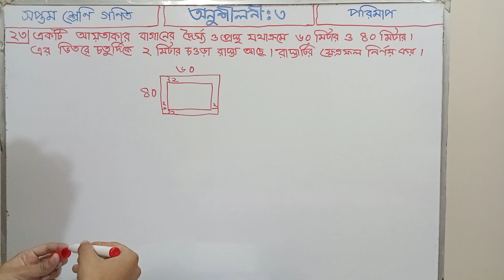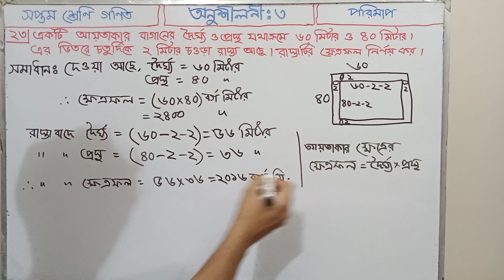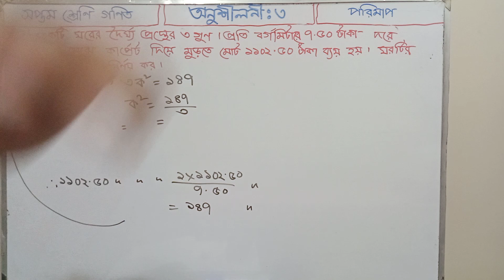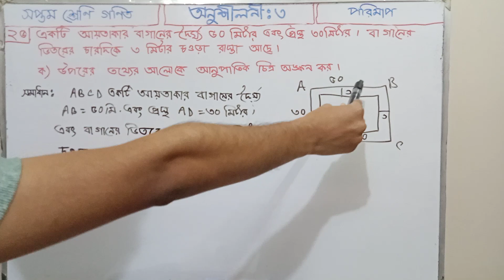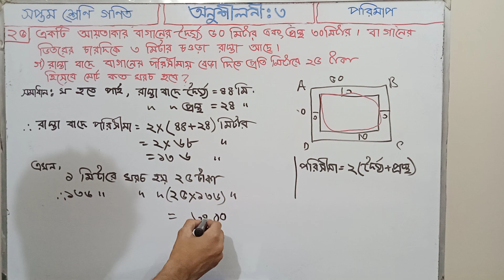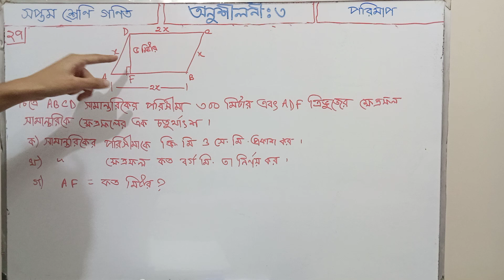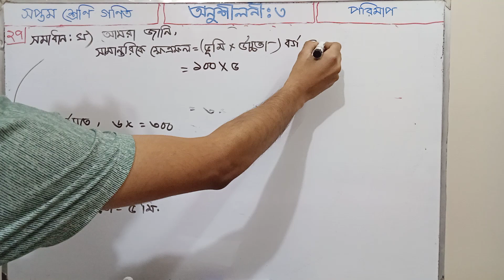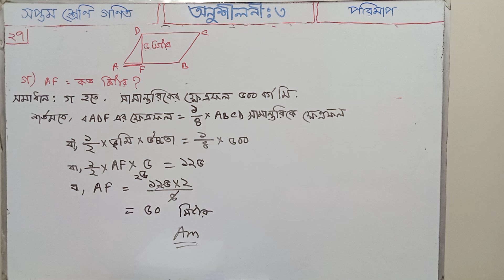Class 7 Math Chapter 3 question (23-27) || পরিমাপ প্রশ্ন: (২৩-২৭) || ৭ম শ্রেণি গণিত || PART-3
পরিমাপ সম্পর্কে আমরা ২য় শ্রেণি থেকেই ধারণা লাভ করি। এছাড়া পরিমাপের এককগুলো সম্পর্কেও আমরা বিভিন্ন শ্রেণিতে ধাপে ধাপে জানতে পারি। ৭ম শ্রেণিতে আমরা পরিমাপের একটি বড় অনুশীলনীর সমাধান করব। যেখানে আমাদের আলোচনায় রয়েছে-

আয়তাকার ক্ষেত্রের ক্ষেত্রফল নির্ণয়ের নিয়ম, রাস্তার ক্ষেত্রফল নির্ণয়ের নিয়ম, ত্রিভুজের ক্ষেত্রফল নির্ণয়, ত্রিভুজাকৃতি সম্পর্কিত সমস্যা সমাধান, চতুর্ভুজাকৃতি সম্পর্কিত সমস্যা সমাধান, ঘন সম্পর্কিত সমস্যা সমাধান, ত্রিমাত্রিক বস্তুর আয়তন নির্ণয়, ঘন করার নিয়ম সহ আরও অনেক বিষয়।

উপরোক্ত বিষয়গুলো সম্পর্কিত যেসব সমস্যার সমাধান আমরা করব-

একটি আয়তাকার ক্ষেত্রের দৈর্ঘ্য প্রস্থের ৩ গুণ এবং এর চারিদিকে একবার প্রদক্ষিণ করলে ১ কিলোমিটার হাঁটা হলে আয়তাকার ক্ষেত্রটির দৈর্ঘ্য ও প্রস্থ নির্ণয়; প্রতি মিটার ১০০ টাকা দরে ১০০ মিটার লম্বা ও ৫০ মিটার চওড়া একটি আয়তাকার পার্কের চারিদিকে বেড়া দিতে কত নির্ণেয় খরচ; একটি সামান্তরিক ক্ষেত্রের ভূমি ৪০ মিটার ও উচ্চতা ৫০ মিটার হলে এর ক্ষেত্রফল নির্ণয়; একটি আয়তাকার বাগানের দৈর্ঘ্য ও প্রস্থ যথাক্রমে ৬০ মিটার, ৪০ মিটার এবং এর ভিতরে চতুর্দিকে ২ মিটার চওড়া রাস্তা থাকলে রাস্তাটির ক্ষেত্রফল নির্ণয়; একটি ঘরের দৈর্ঘ্য, প্রস্থের ৩ গুণ এবং প্রতি বর্গমিটারে ৭. ৫০ টাকা দরে ঘরের মেঝে কার্পেট দিয়ে মুড়তে মােট ১১০২. ৫০ টাকা ব্যয় হলে ঘরটির দৈর্ঘ্য ও প্রস্থ নির্ণয় সহ সম্পূর্ণ অনুশীলনীর সমস্যাগুলো।

Determine the length and width of a rectangular field 3 times the width and width of a rectangular field if you walk 1 km around it once; How much is the cost of fencing around a rectangular park 100 meters long and 50 meters wide at 100 rupees per meter; Determining the area of ​​a parallelogram if the land is 40 m and the height is 50 m; Determining the area of ​​a rectangular garden if the length and width of the road is 60 m, 40 m and 2 m wide roads around it; The length of a room, 3 times the width and 6 per square meter. Mate 1102 to cover the floor of the house with carpet at the rate of 50 rupees. If you spend 50 rupees, the problems of complete practice including determining the length and width of the house.